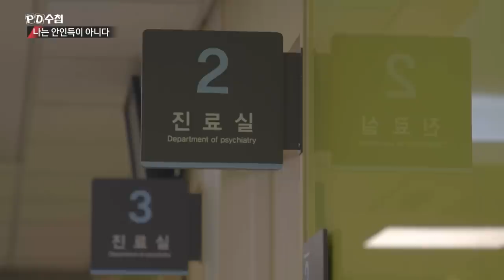2) 급성기 조현병 환자가 입원 치료를 거부하는 이유 - PD수첩 '나는 안인득이 아니다' (5월21일 화 밤11시10분 방송)